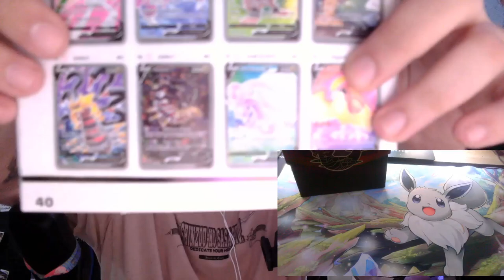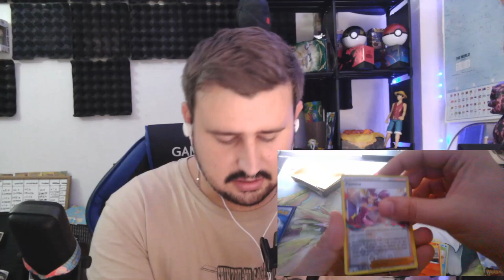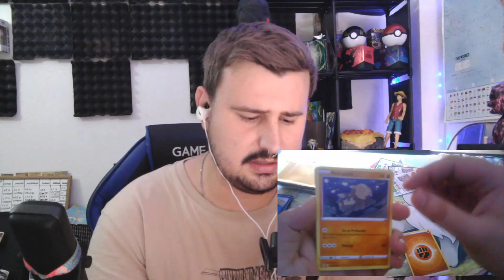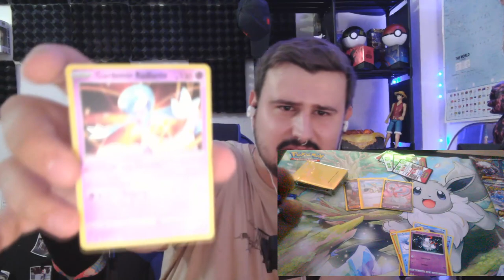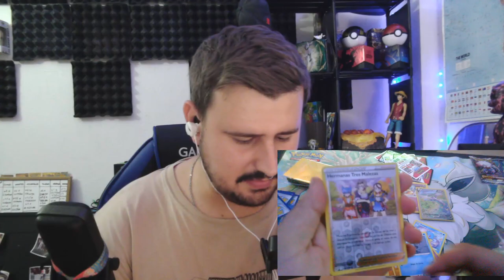APERTURA CARTAS DE POKEMON| NOS FORRAMOS